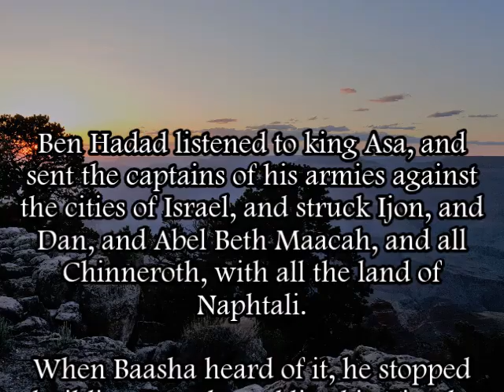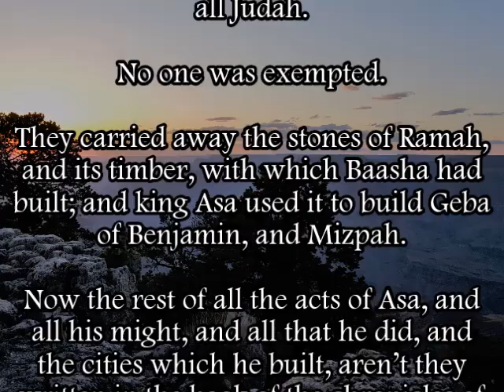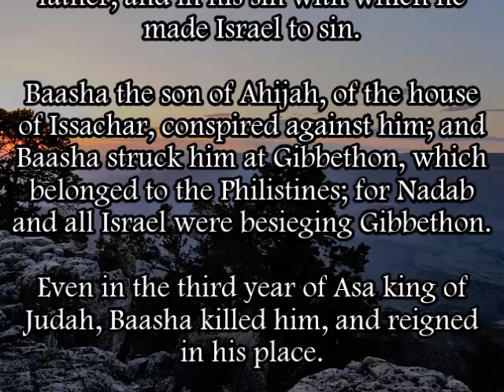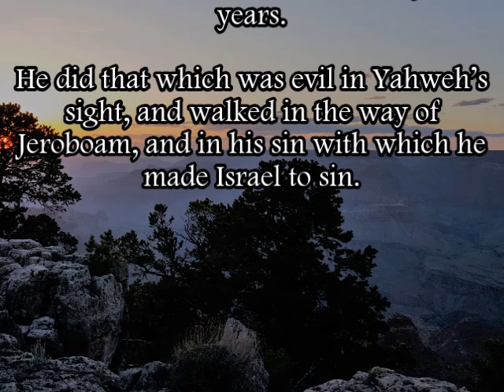1 Kings 15:20-34